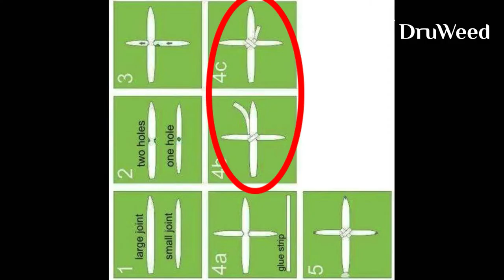Comment rouler un cross joint !!!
Je ne pouvais pas reprendre les tutos roulages sans passer par la légende : Le Cross Joint ! Techniquement ce n'est pas un des plus durs, mais il reste incontournable !! J'espère que la vidéo te plaira, hésite pas à lâcher ton pouce bleu ca fait plaisir !